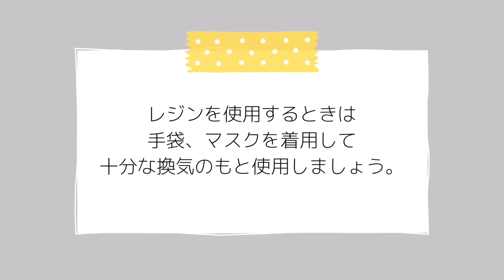【セリア】【UVレジン】【モールドなし】初心者🔰さんもできる！レジンパーツを作ろう🌟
セリアのシールを使ってアクセサリーパーツを作ります

モールドなしで初心者🔰さんも簡単！

良かったらgood👍ボタン